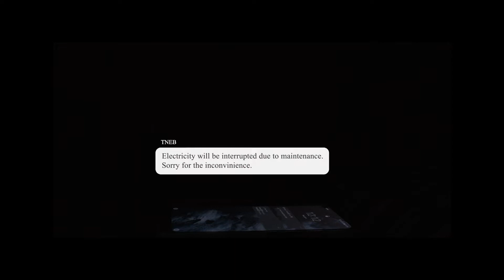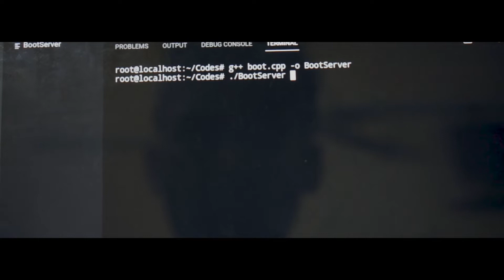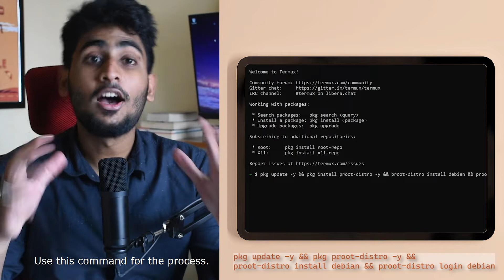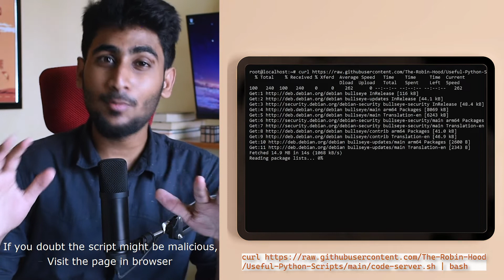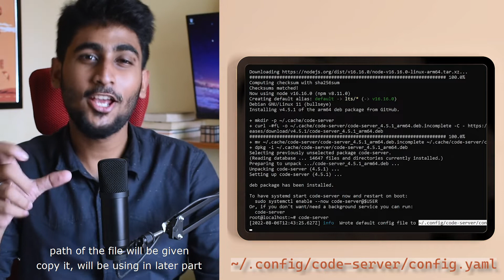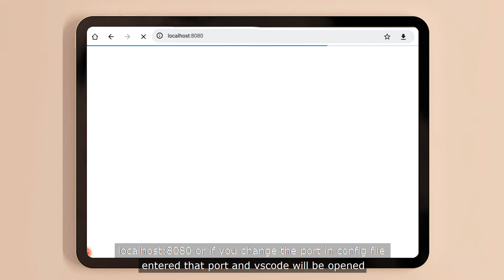How to setup VSCode in any phone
In this video I'll be covering how you can setup a coding environment (vscode) in tablet/phone with termux.

Wifi Router:

Condenser Mic:

Lavalier Mic :

Timeline:
00:00 Cinematic Banger
01:13 Intro
02:00 Requirements
02:30 Setting Server
05:00 Accessing VSCode
05:40 Final

I tried coding in Tablet | VSCode Setup in tablet/phone | Tamil Explained